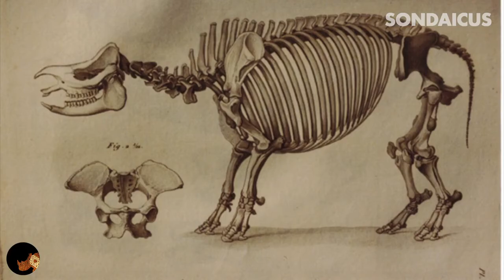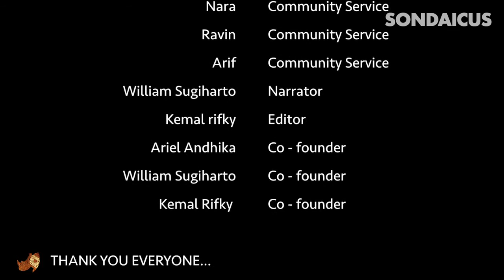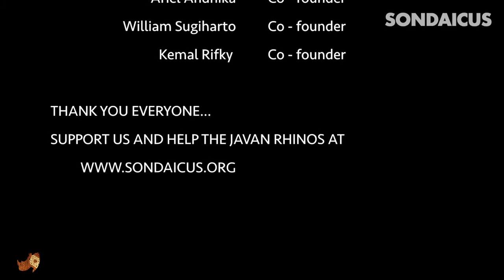SONDAICUS - The Story of Sixty Seven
This project is the culmination of the hopes and dreams of all of our team, our hard work and innovation. Sondaicus' origins could be traced to a single idea, an idea based on our knowledge of Indonesia's wonderful and diversed natural environment, the danger we as  pose to them and our responsibility as Indonesians to do something about it. Moreover, this led to a revelation, Sondaicus.